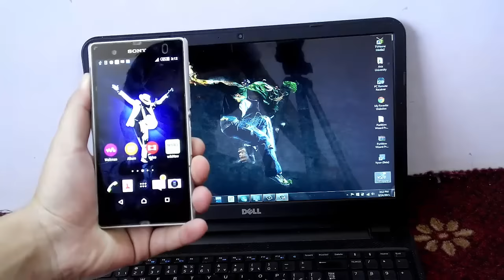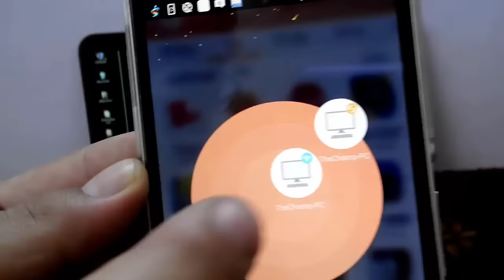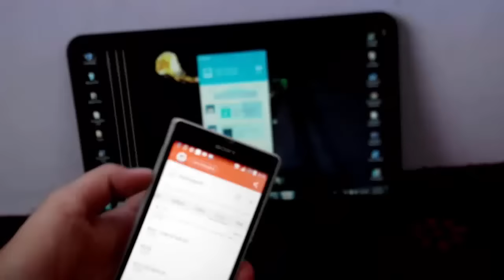How to transfer files from Android to PC without USB Cable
How to Manage and Transfer Photos/Files From Your Android Phone to PC Without Connecting USB Cable.
You want to transfer some photos from your Android phone to your computer to upload it online, or may be you need to update the music library on the Android with the latest tracks you have on your desktop. The snag you encounter here is that you are not able to recall where you kept your USB data cable last time after using it. Transferring files via Bluetooth will take ages, and thus you end up frustrated, consequently postponing the process.

Do you find yourself in the aforementioned situation often enough? If your answer is yes, then i have just the right thing (actually an Android app) to bring a smile to your face.and the app is called Zapya.